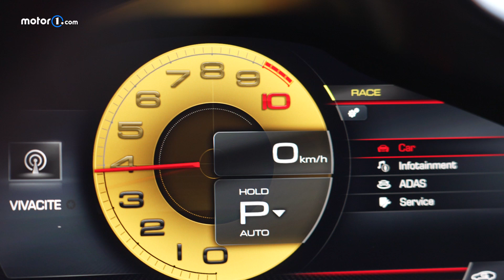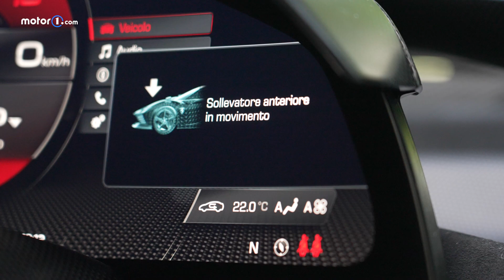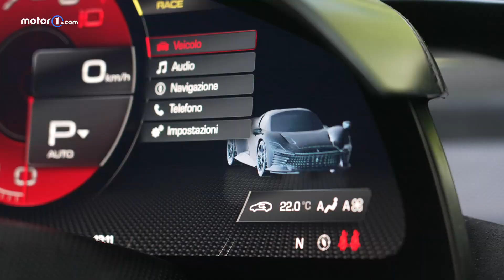INNAMORARSI a SPA della Ferrari Daytona SP3... e che sound il V12!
Trovarsi a SPA su una delle curve più evocative al mondo insieme a una delle 599 Daytona SP3 prodotte? E' accaduto al nostro Andrea, che ha guidato l’ultima nata del segmento ICONA di Ferrari, una hypercar che, da qualsiasi punto di vista la osserviate, è inequivocabilmente un capolavoro. Vedere e SENTIRE per credere!

Produzione: Edimotive